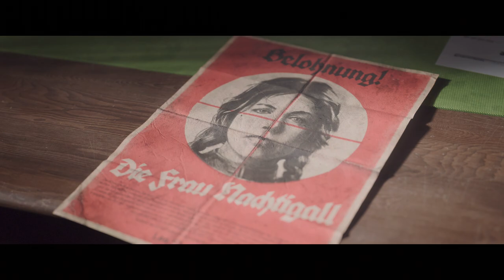【PS5版字幕】CoD:Vanguard キャンペーン#6 "レディ・ナイチンゲール"【4K/HDR】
OS: Windows10 64bit
CPU: Core i9-10850k
RAM: 64GB
GPU: RTX3090 24GB
キャプチャボード: Monsterx u3.0r or AVerMedia Live Gamer 4K GC573
キーボード: K65 RAPIDFIRE Cherry MX Speed RGB COMPACT
マウス: logicool g402
ヘッドセット: Logicool G G933s無線仕様
マウスパッド: Logicool G G240t
所持中の家庭用ゲーム機:

【サブ機】
OS: Windows10 64bit
CPU: Core i7-7700K 4.2GHz
RAM: 16GB
GPU: GTX1080Ti 11GB+Asetek